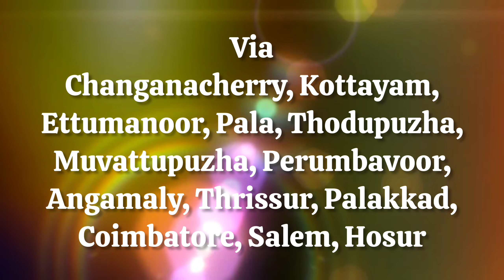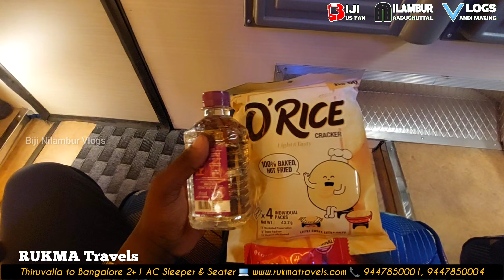RUKMA Travels | Thiruvalla to Bangalore | AC Sleeper & Seater | യാത്രക്കാരുടെ കാലങ്ങളായുള്ള വിശ്വാസം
THIRUVALLA ↔️ BANGALORE
05.00 PM
Boarding Points:-
Thiruvalla, Changanacherry, Chingavanam, Kottayam, Ettumanoor, Kidangoor, Pala, Thodupuzha, Muvattupuzha, Perumbavoor, Kalady, Angamaly, Chalakudi, Kodakara, Thrissur, Vadakkancherry, Palakkad, Alathur

Dropping Points:-
Hosur, Attibele, Bommasandra, Electronic City, Silk Board, Madiwala, Christ University, Lal Bagh, Kalasipalyam Majestic

BANGALORE ↔️ THIRUVALLA
08.30 PM

RUKMA Travels
Baker Jn, Kottayam,
Kerala -686001
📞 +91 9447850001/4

VOLVO EICHER 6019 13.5 Mtr Specifications :-
▫️Wheelbase - 6900mm
▫️Engine - VEDX5 (4 Cylinder)
▫️Clutch - 395 mm
▫️Transmission Mode - ET70S6
▫️Gear Mode - 6 Forward +1 Reverse
▫️Diesel Capacity - 425 Litres
▫️Ad Blue Capacity - 40 Litres
▫️Tryes - 10.00 R20, 295/80R 22.5
▫️Battery - 2x24V, 180 AH
▫️Front Suspension - Air with ARB Suspension
▫️Rear Suspension - Air with ARB Suspension

S.M.Kannappa Automobiles (P) Ltd.
No 2, Dr. M.H.Marigowda Road, Near Lalbhag Main Gate, Bengaluru, Karnataka 560027